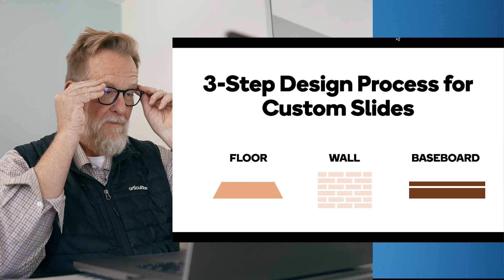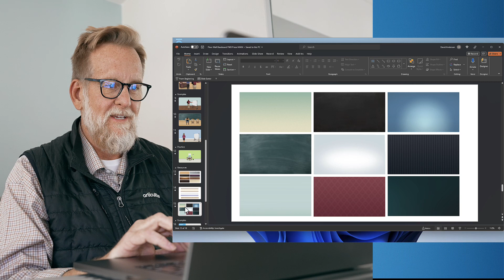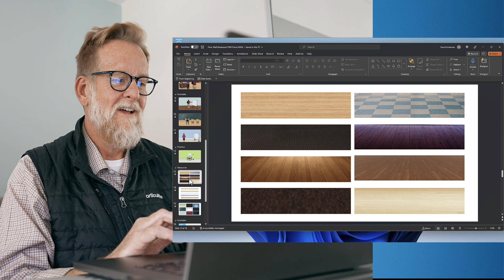GRAPHIC DESIGN TIP: Give Your Slides Depth & Perspective with this Visual Design Technique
Looking for a quick and easy way to give your e-learning slides a sense of depth and perspective? Of course, you are!

The "FLOOR, WALL, & BASEBOARD" technique is a design approach that uses three different visual elements to create a three-dimensional effect resembling an open room or space. And the best part: The technique works for PowerPoint slides and e-learning courses.

Here's how it works:
---Floor: The bottom portion of the slide represents the floor. This area typically uses a solid color or a subtle gradient to create a foundation for the slide content.
---Wall: The central portion of the slide represents the wall. It is where the primary content, such as text, images, or charts, is placed. The wall area often utilizes a clean background, such as a solid color, a texture, or a pattern, that complements the overall design and enhances readability.
---Baseboard: The baseboard refers to the middle strip of the slide, similar to the baseboard found in a physical room. It is usually a thin rectangle that can incorporate a contrasting color, texture, or pattern that creates a horizon line which provides visual interest and separation between the floor and the wall.